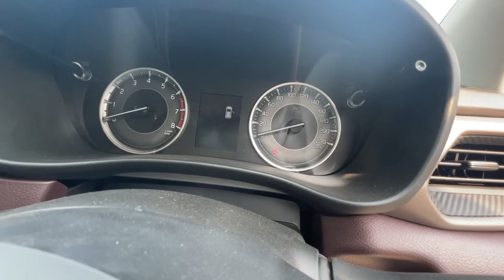Most Value For Money Varint Of FronX🔥|suzuki FronX Delta Review